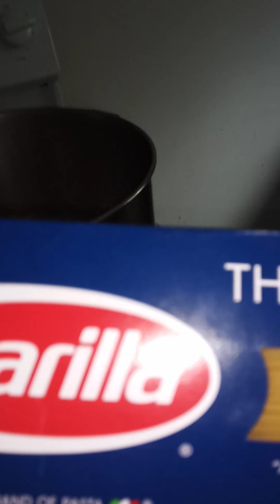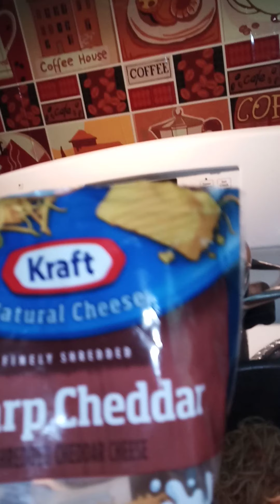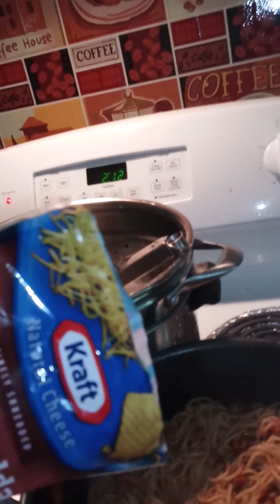Spaghetti Filipino style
Spaghetti with turkey sauce we love spaghetti Filipino style